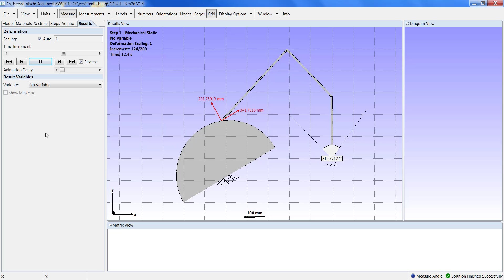Sim2d V1.4: Inverse kinematics